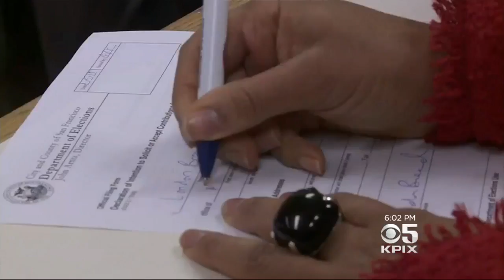London Breed Officially Joins SF Mayor Race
It’s official: acting mayor London Breed says she’s in. Melissa Caen reports. (1-5-18)